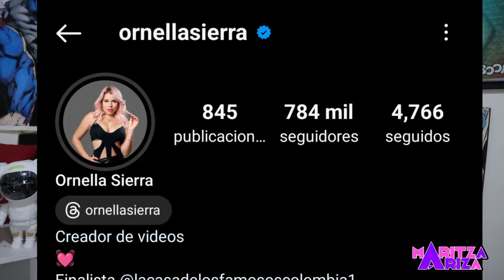🎀 ORNELLA SIERRA nueva host digital de LA CASA DE LOS FAMOSOS COLOMBIA todo lo que debes saber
Confirmado el pinkyshow regresa, OrnellaSierra llega a LaCasaDeLosFamosos.

El 4 de noviembre desde las 6:00 a.m., por la página de lacasadelosfamososcolombia.com los colombianos podrán empezar a votar por algunos el famoso que quieren que ingrese a la casa. El ganador de cada semana será anunciado los domingos en la emisión de Noticias RCN de las 7:00 de la noche. Al final serán 6 famosos que el público elegirá para comenzar este nuevo reto.